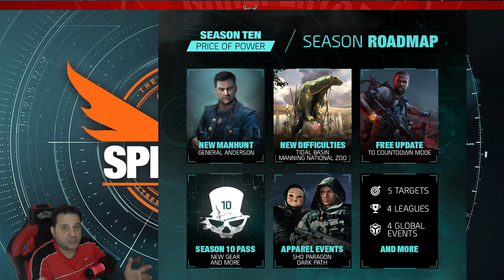Resumen Reporte Especial Sesion 10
Todos los dias desde las 12 hora Colombia. Los lunes y martes podria no haber streaming.
DONACIONES
A traves de youtube las pueden hacer.
Compra tus juegos en Instant Gaming